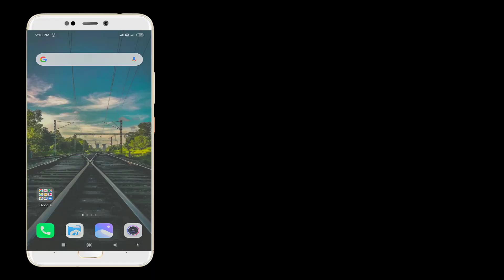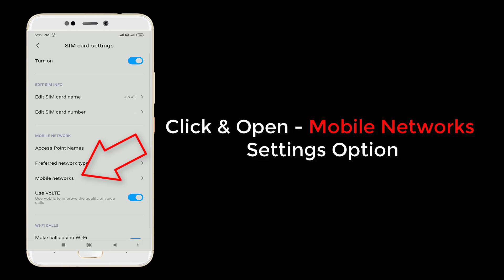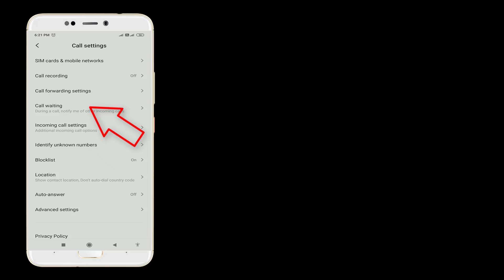How to fix Server Unreachable Error in Jio 4G Android & Tablet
In This Video We Will See How to fix Server Unreachable Error in Jio 4G Android & Tablet